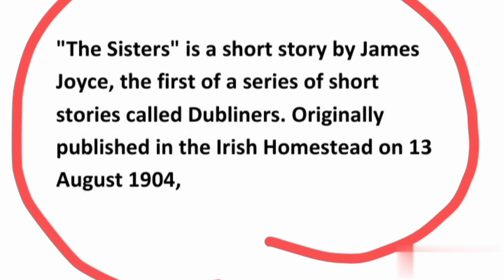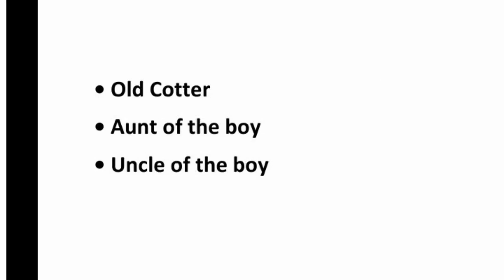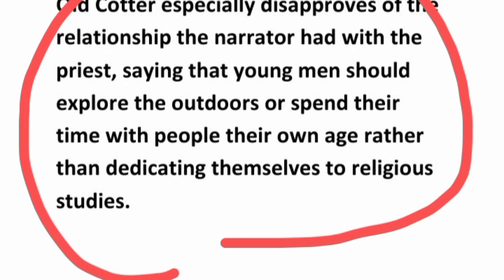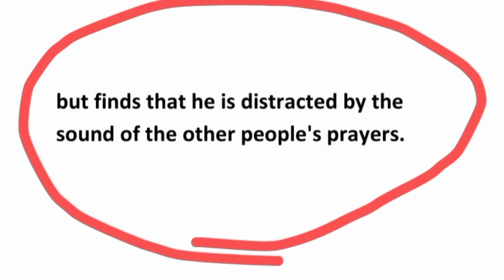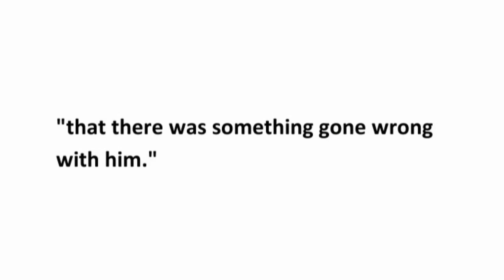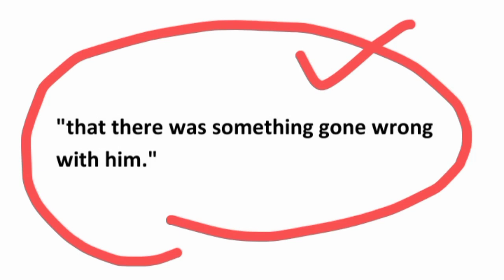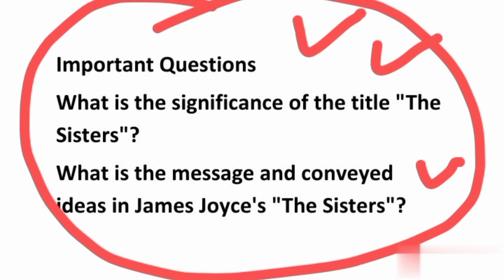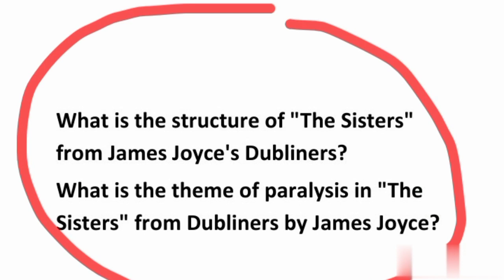The Sisters by James joyce summary and analysis in hindi/urdu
The Sisters by James Joyce summary
The sisters by james joyce summary in hindi
James joyce dubliners
James joyce the sisters
The sisters questions

The Sisters by j
the sisters by james joyce summary in urdu